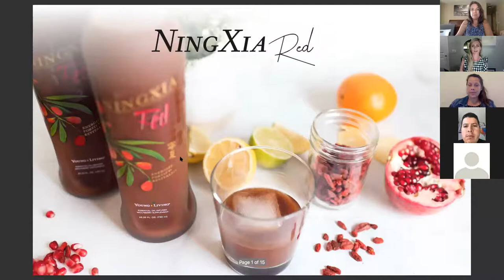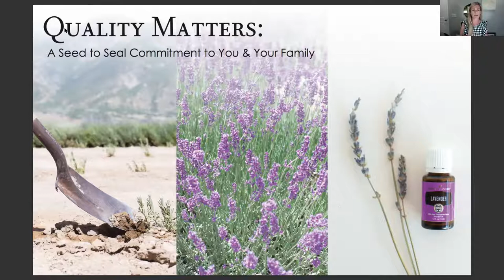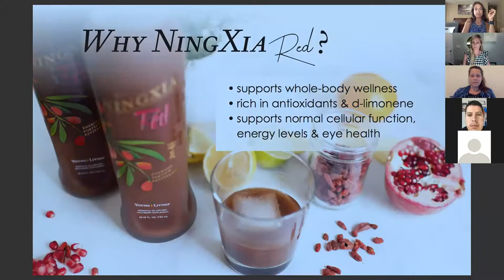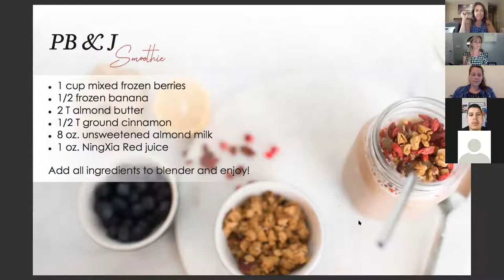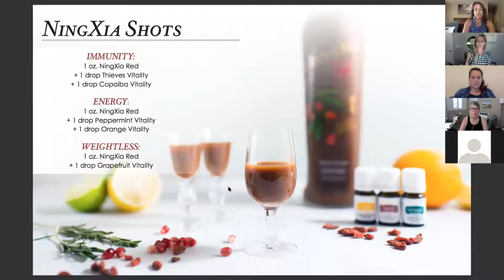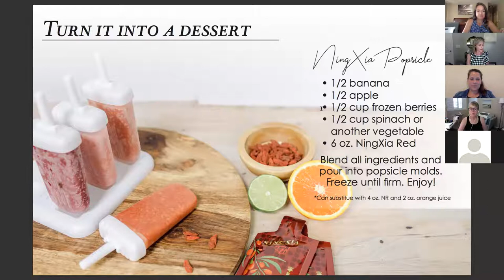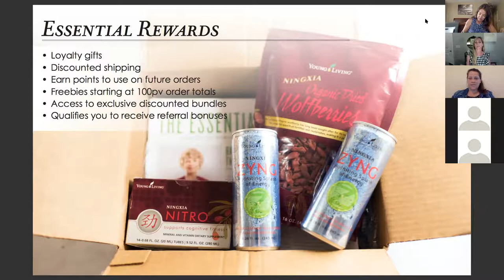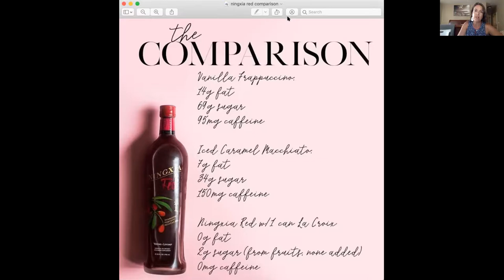What Is Ningxia Red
Everyone is saying that you should eat a diet high in antioxidants. I have a pro tip that will make getting your antioxidants the easiest thing you do ALL DAY.

 Join me for a class all about NingXia Red. I'm going to break this superfood down and give you tips and recipes on how you and the kids in your life can take their NingXia Red.